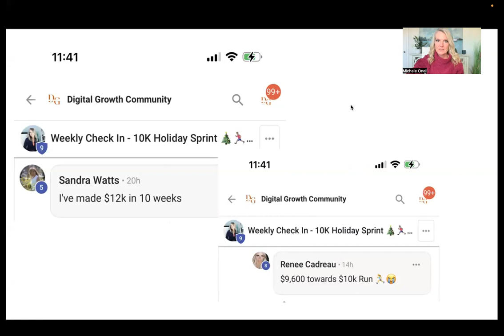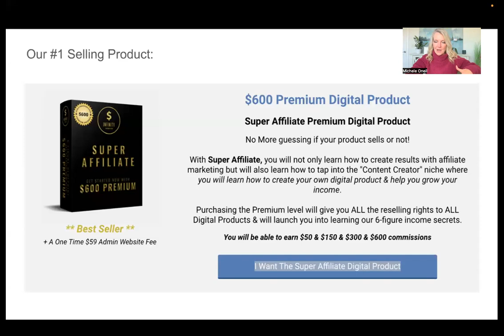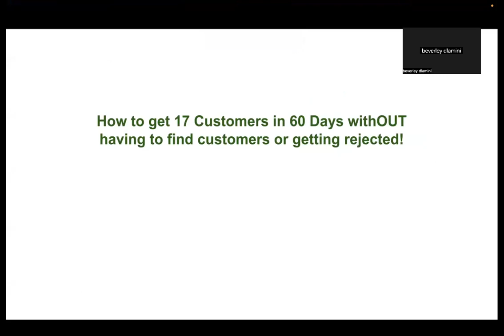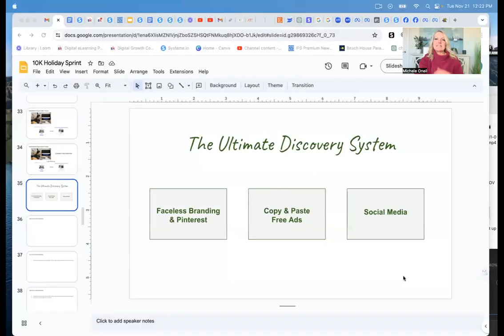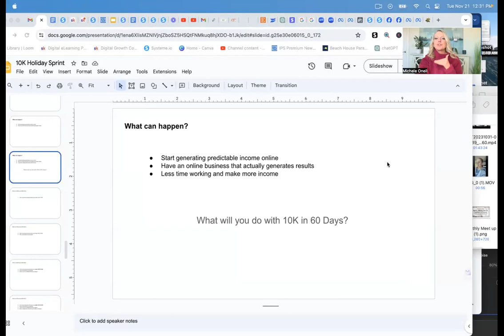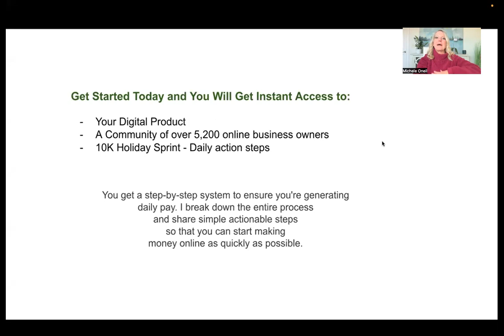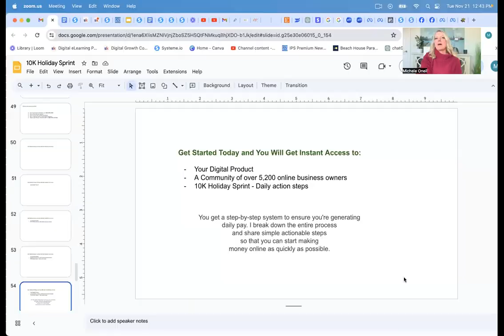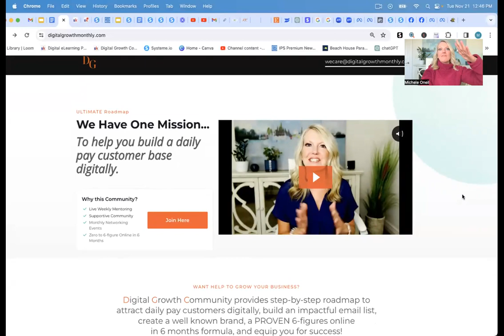🔥 Replay Alert: Black Friday Special in Our Passive Income Webinar! 🚀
🌟 Don't Miss the Replay of Our Passive Income Earning Webinar! 🌟

Did you miss our much-talked-about webinar on creating a passive income with just a 2-hour workday? Well, you're in luck! The replay is now available, and it's packed with insights and strategies you don't want to miss.

Here's what you'll discover:

📈 Proven Strategies for Passive Income: Learn how to set up and run a fully automated online business that can earn for you 24/7.
💻 Tools and Techniques Revealed: Get the inside scoop on building a revenue stream using nothing but your phone or computer.
🕒 Efficient Earning: Discover how to make the most out of a 2-hour workday and still reap substantial financial rewards.

🛍️ Exclusive Black Friday Offer Inside! 🛍️
This isn't just another replay. We've included a special Black Friday offer in the webinar that you absolutely don't want to miss. It's a limited-time deal that can kick-start your journey towards financial freedom.

Watch the replay, grab the exclusive offer, and start building your path to a successful passive income. The time to act is now – this Black Friday special won't last forever!

Let's make your financial goals a reality, starting today!